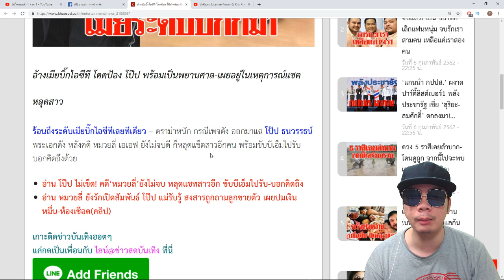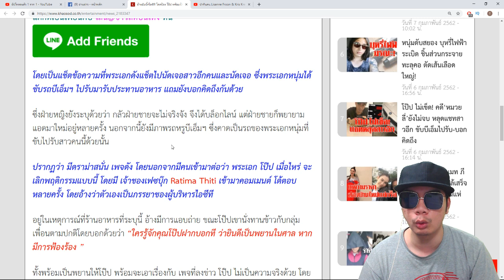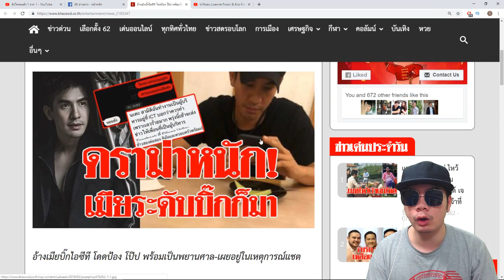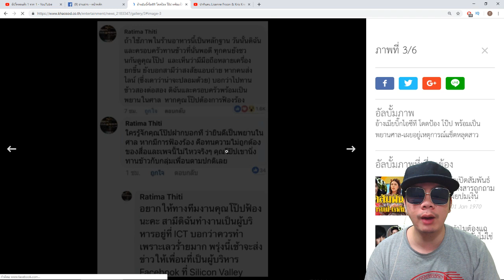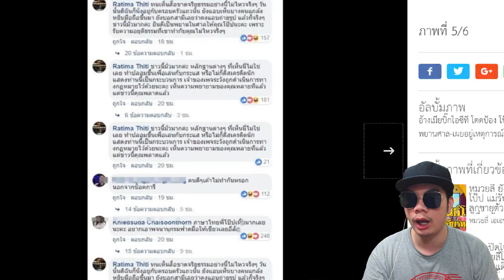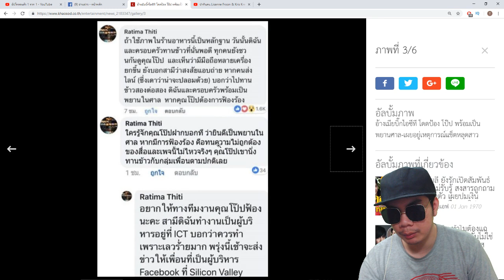อ้างเมียบิ๊กไอซีที โดดป้อง โป๊ป พร้อมเป็นพยานศาล-เผยอยู่เหตุการณ์แช็ตหลุดสาว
ชื่อข่าว : อ้างเมียบิ๊กไอซีที โดดป้อง โป๊ป พร้อมเป็นพยานศาล-เผยอยู่เหตุการณ์แช็ตหลุดสาว

สรุปเนื้อหาข่าว : อ้างเมียบิ๊กไอซีที โดดป้อง โป๊ป พร้อมเป็นพยานศาล-เผยอยู่ในเหตุการณ์แชตหลุดสาว
ร้อนถึงระดับเมียบิ๊กไอซีทีเลยทีเดียว – ดราม่าหนัก กรณีเพจดัง ออกมาแฉ โป๊ป ธนวรรธน์ พระเอกดัง หลังคดี หมวยลี่ เอเอฟ ยังไม่จบดี ก็หลุดแช็ตสาวอีกคน พร้อมขับบีเอ็มไปรับ บอกคิดถึงด้วย

เปิดบัญชีโป๊ป? โอนเงินค่าเลี้ยงดูหมวยลี่ทุกสัปดาห์?

ดราม่าอีกรอบ! หมวยลี่ โพสต์หน้าเศร้า ขอให้ช่วยบอกเขาได้มั้ย?

เมฆ เปิดใจ ทำไมต้องแฉ หมวยลี่โป๊ะแตก ลั่นไม่ใช่ โป๊ป คนเดียว ให้โอกาส

ล่าสุด! หมวยลี่ มีช็อก เมื่อ 2 แฟนเก่า ปูน AF11 กับ คิว AF11 โพสต์ด่าแรงๆแบบ

กระแสถล่มกลับ 2นักร้องหนุ่ม แฟนเก่า หมวยลี่ แมนแค่ไหน รุมผู้หญิง ย้อนถาม